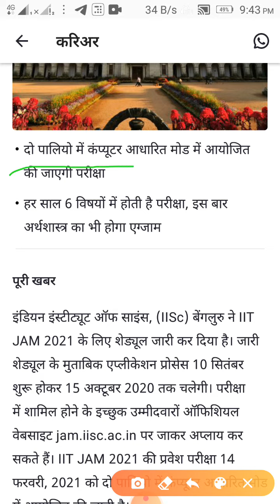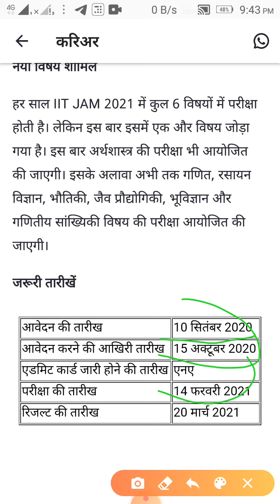IIT JAM exam Registration for 2021 | IIsc Bangalore | exam latest update